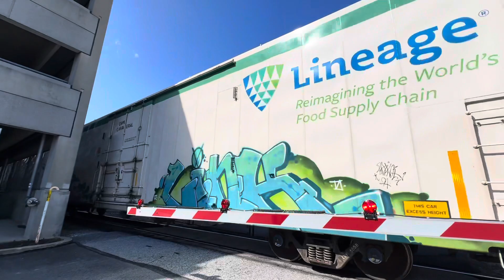York Railway MPA at Grant Street - 2/29/24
York Railway freight train MPA is seen crossing Grant Street in York, Pennsylvania at 12:29 PM on Thursday, February 29, 2024. The engines in this video are: YRC 1531 (ex-LTEX GP15-1) and TPW 1538 (ex-GMTX GP15-1). Enjoy!